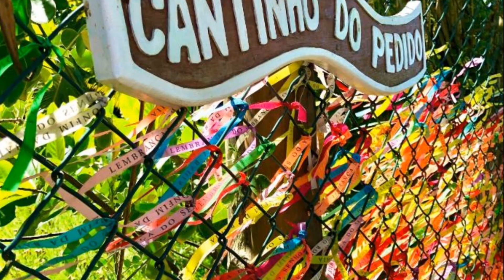Melhores Hotéis à BEIRA-MAR em ILHÉUS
Confira o link dos hotéis do site do Booking:👉⛱️ 0:52 - Eden One
2:01 - Pousada Morro dos Navegantes
3:02 - Indaiá Eco Village
4:01 - Jardim Atlântico Beach Resort
5:17 - Opaba Praia Hotel

Dica extra: 😎⛱️🌊✨💥🤩

Explore as Praias
Ilhéus é abençoada com uma costa deslumbrante repleta de praias paradisíacas. Não deixe de visitar a famosa Praia dos Milionários, conhecida por suas águas cristalinas e areias douradas. Outras praias imperdíveis incluem a Praia do Sul, com suas falésias impressionantes, e a Praia dos Amores, ideal para relaxar e desfrutar de um belo pôr do sol.

Conheça o Centro Histórico
O Centro Histórico de Ilhéus é uma verdadeira viagem ao passado, com suas ruas de paralelepípedos, casarões coloniais e igrejas centenárias. Explore locais como a Catedral de São Sebastião, o Palácio Paranaguá e a Casa de Jorge Amado, onde o famoso escritor baiano passou parte de sua infância. Não deixe de provar os deliciosos quitutes nas tradicionais barracas de cacau e chocolate.

Faça um Tour do Cacau
Ilhéus é conhecida como a "Capital do Cacau", e uma visita à cidade não estaria completa sem aprender sobre a história e a produção desse fruto tão importante para a região. Faça um tour em uma fazenda de cacau para aprender sobre o processo de cultivo, colheita e produção do chocolate. Alguns tours também incluem degustações de chocolates artesanais, uma experiência deliciosa para os amantes de doces.

Passeio de Barco pela Baía do Pontal
Explore as águas tranquilas da Baía do Pontal em um passeio de barco relaxante. Durante o passeio, você terá a oportunidade de admirar a paisagem deslumbrante, avistar a vegetação exuberante da Mata Atlântica e talvez até avistar golfinhos brincando nas águas. Muitos passeios também incluem paradas para mergulho e snorkeling, permitindo que você explore a vida marinha colorida da região.

Desfrute da Gastronomia Local
Não deixe de experimentar a deliciosa culinária baiana enquanto estiver em Ilhéus. Saboreie pratos típicos como moqueca de peixe, bobó de camarão e acarajé em restaurantes à beira-mar ou em barracas de praia. Não se esqueça de experimentar os sorvetes de frutas tropicais e os sucos naturais refrescantes para se refrescar nos dias quentes.

Dicas Extras:
Visite o Mirante da Conquista para ter uma vista panorâmica da cidade e da costa.
Faça uma caminhada pela Rua Jorge Amado, onde você encontrará lojas de artesanato, cafés charmosos e belas vistas do mar.
Reserve um tempo para relaxar e descontrair em uma das muitas pousadas e resorts à beira-mar da cidade.
Com suas praias deslumbrantes, rica história e deliciosa gastronomia, Ilhéus é o destino perfeito para quem procura uma experiência autêntica na Bahia. Seja explorando as praias intocadas, mergulhando na cultura local ou simplesmente relaxando à beira-mar, há algo para todos nesta encantadora cidade litorânea.